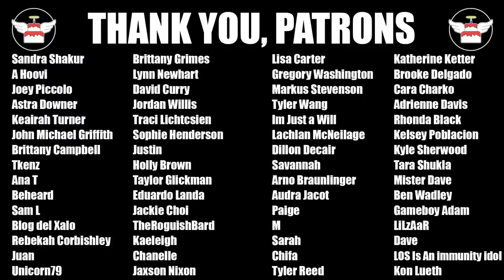Jordan & Darrell's Costly Mental Mistakes| The Challenge World Championship Ep10 Review & Recap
The Challenge WORLD CHAMPIONSHIP has arrived. With Global MVPs from The Challenge USA, AUS, UK & Argentina along with some The Challenge Legends here to compete; who will succeed in their quest for Global Domination? Will the competitors stick together via their spin offs or will they turn on each other? Theo Campbell is back and is ready for a comeback! Who will win this week's daily? Who will be the next eliminated from The Challenge WORLD CHAMPIONSHIP?